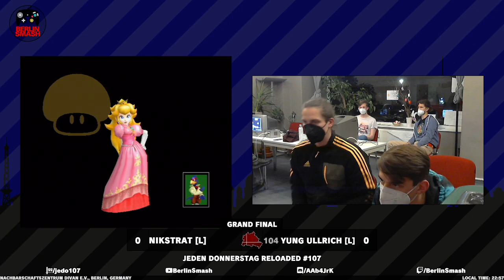Jeden Donnerstag Reloaded #107 Nikstrat (Falco) vs. yung Ullrich (Peach) - Grand Final